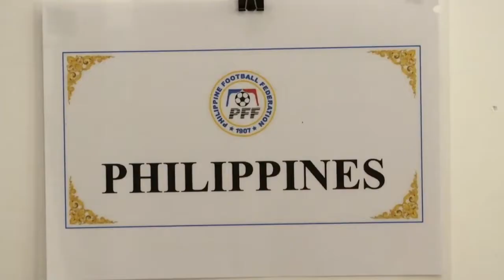Dylan De Bruycker (Longer Version)